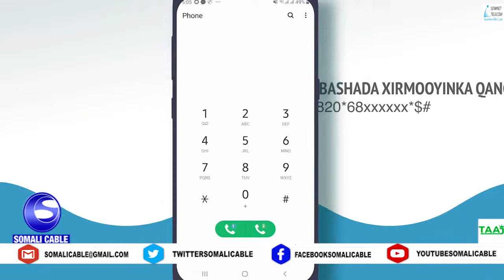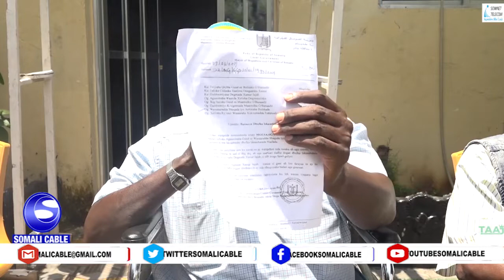WARARKA SOMALI CABLE IYO CABDULLAHI AXMED CALI 17 08 2021